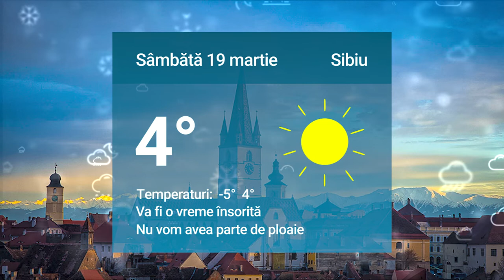Cum va fi vremea la final de săptămână la Sibiu. Mai multe detalii pe